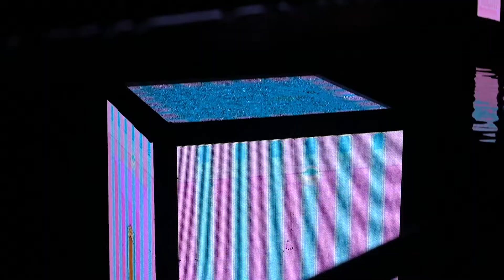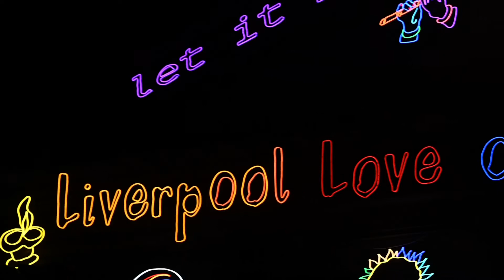River of Light 2021 - The Rhythm of the Light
An outdoor illuminated art gallery along Liverpool's world-famous waterfront.